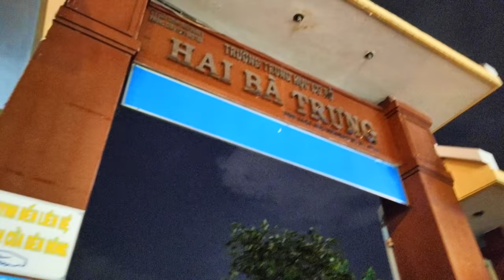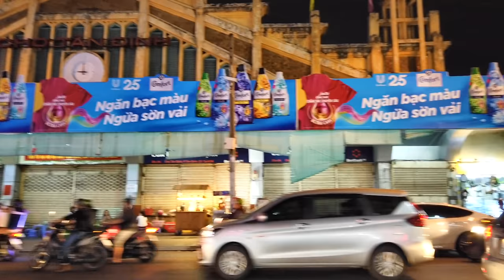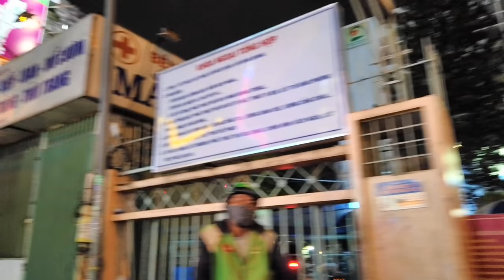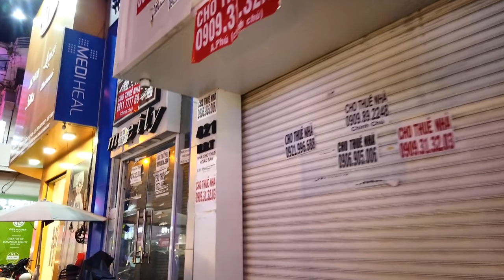Sài Gòn MƯA Nhà Thờ TÂN ĐỊNH Tối Thui và đến nhà 421 Hai Bà Trưng Quận 1